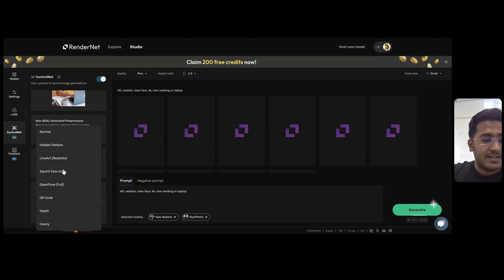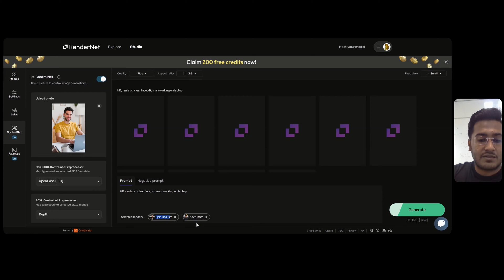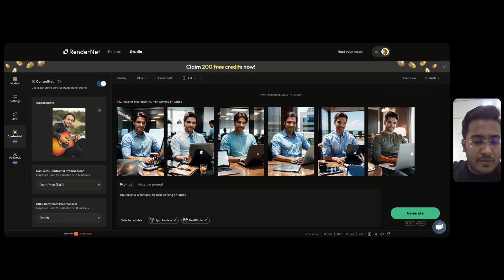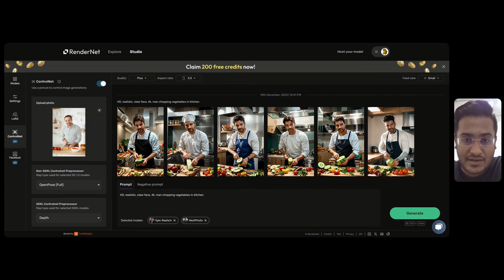Harnessing Rendernet's FaceLock & ControlNet: Elevate Your AI Image Creations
Join us in our latest tutorial as we explore the dynamic features of FaceLock and ControlNet within Rendernet, our cutting-edge AI image generation platform.

🌟 What You'll Learn:

FaceLock: Master the art of maintaining consistent facial features across your AI-generated images, ensuring every creation has a recognizable and coherent appearance.

ControlNet: Dive into the intricacies of controlling your image compositions, achieving precise placement of elements for perfectly crafted scenes.

🔍 Step-by-Step Guide:

Get a comprehensive walkthrough on effectively utilizing FaceLock and ControlNet within the Rendernet framework.

Experience real-time demonstrations showcasing how these features can transform your image-generation process.